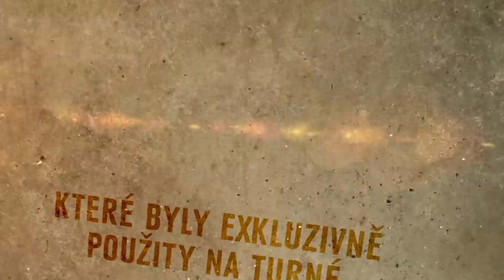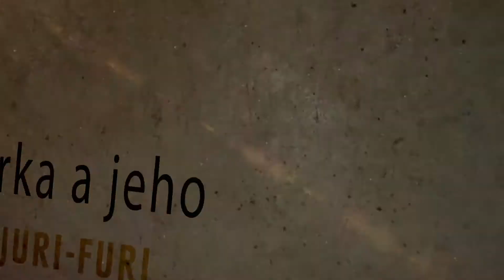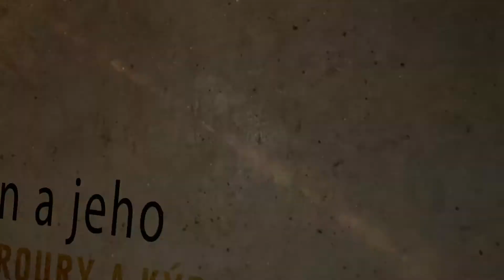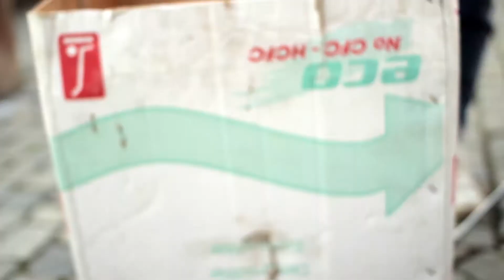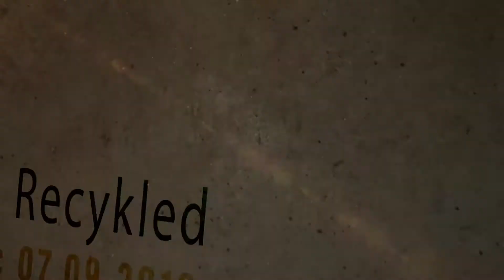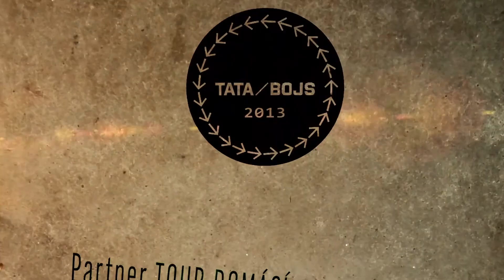Dokument o recyklovaných nástrojích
Už jste někdy slyšeli o recyklovaných hudebních nástrojích? Že ne?Tak si poslechněte tohle! Tata Bojs si s tím poradili hravě.

O Samosebou: Třídíme odpad a zajímáme se o věci kolem nás! Třídění odpadu je pro nás životní styl. Přinášíme vám aktuality ze světa třídění, recyklace, udržitelného životního stylu, hudby, umění, sportu a vůbec všeho, co se děje kolem nás.